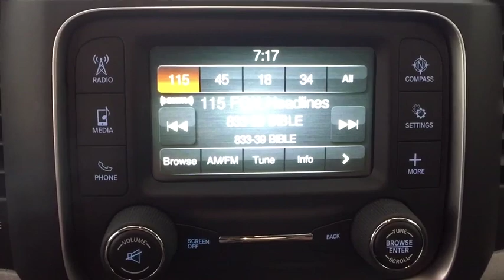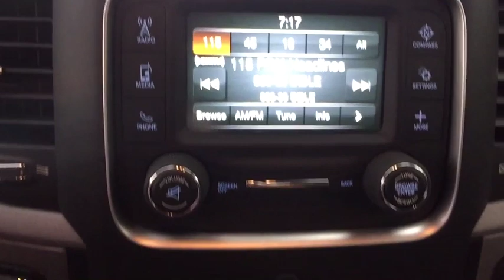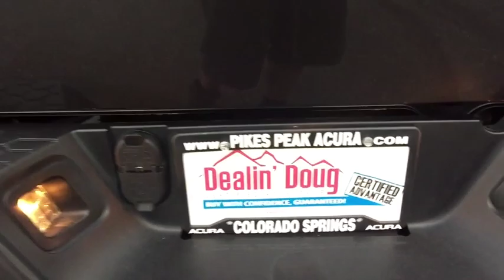2018 RAM 1500 Monument, Pueblo, Castle Rock, Woodland Park, Colorado Springs, CO P533A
Granite Crystal Metallic Clearcoat  2018 RAM 1500 available in Colorado Springs, CO at Pikes Peak Acura. Servicing the Monument, Pueblo, Castle Rock, Woodland Park, CO area.

Recent Arrival! New Price! CARFAX One-Owner. Certified. granite crystal metallic clearcoat Express 4WD **4-MOTION/AWD**, **AUTOCHECK ONE OWNER**, **AWD/4X4/ALL WHEEL DRIVE/4WD**, **BLUETOOTH, HANDS-FREE**, **ONE-OWNER**, **SIRIUS/XM SATELLITE RADIO**, 1-Yr SiriusXM Radio Service, 40/20/40 Split Bench Seat, 5.0' Touchscreen Display, Audio Jack Input for Mobile Devices, Body Color Front Fascia, Body Color Grille, Body Color Rear Bumper w/Step Pads, Carpet Floor Covering, Center Hub, Charge Only Remote USB Port, Cloth 40/20/40 Bench Seat, Delete Class IV Receiver Hitch, Delete Spray In Bedliner, Express Value Package, For More Info, Call , Front Armrest w/3 Cupholders, Front Floor Mats, Front Fog Lamps, GPS Antenna Input, Integrated Voice Command w/Bluetooth, Manual Adjust Seats, Media Hub (USB, AUX), No Satellite Coverage w/HI/AK/PR/VI/GU, Overhead Console, Quick Order Package 26J Express (DISC), Radio: Uconnect 3 w/5' Display, Ram 1500 Express, Rear Floor Mats, Rear Folding Seat, Rear View Day/Night Mirror, Remote Keyless Entry w/All-Secure, Remote USB Port, SiriusXM Satellite Radio, Storage Tray, Temperature & Compass Gauge.brbrbrCertification Program Details: Dealin Doug Certified Advantage Pre-Owned Vehicle 3 Year 100,000 mile Limited Powertrain Warranty. Includes 24/7 emergency roadside assistance. The Dealin Doug Certified Advantage pre-owned limited powertrain warranty begins on the vehicle purchase date and continues up to 3 years or 100,000 miles on the odometer, whichever occurs first.brbrbr**Price Includes a $689 Dealer Handling Fee**